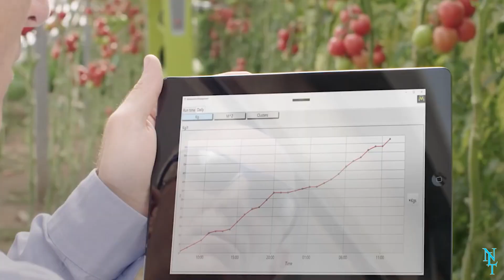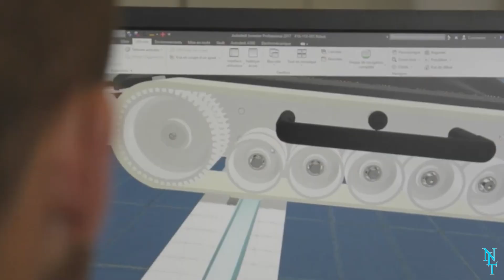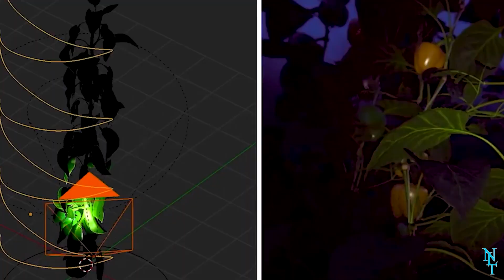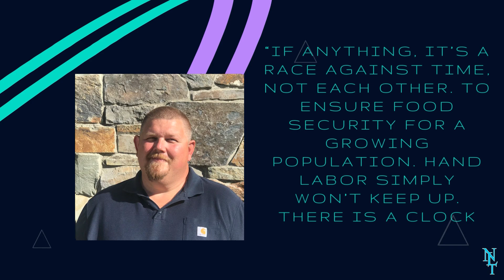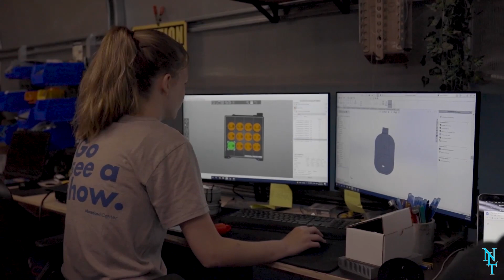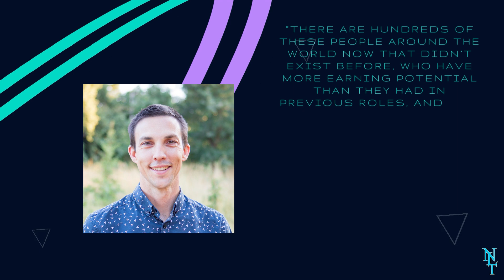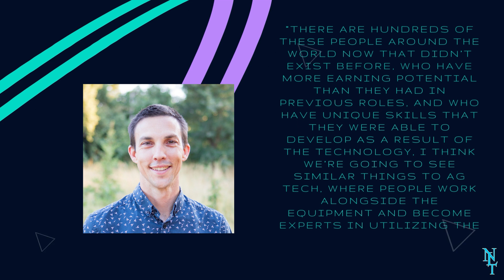THE FASTEST ROBOTIC APPLE HARVESTER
Have you seen the fastest robotic apple harvester? Are you aware of a new robot that’s been built solely to help harvest apples? Well, if not, you’re in luck because that’s what we’ll be discussing in this video!